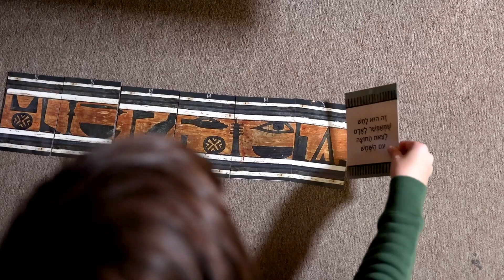ערכת כשפות - פעילות עצמית במוזיאון ארצות המקרא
ערכת פעילות עצמית לכל המשפחה מחכה לכם בקופת המוזיאון בכל יום וללא צורך בהזמנה מראש

הפעילות מתאימה לכל המשפחה ולילדים בגילאי 5-12
מחיר: 30 ₪ לערכה | השכרת הערכה בקופת המוזיאון, אין צורך בהזמנה מראש
הפעילות מותאמת גם לשומרי שבת

בעולם העתיק היו לכשפים וכשפיות תפקיד חשוב בחיי היומיום של הקהילה. באו אליהם כדי לפתור כל מני בעיות כמו מחלות, גירוש שדים ואפילו מריבות משפחתיות.
אנחנו מזמינים אתכם לבוא וללמוד סודות כישוף עתיקים של ריפוי והגנה, בעזרת ערכת הכשפות המקסימה שלנו.

הערכה כוללת בתוכה רמזים למציאת מוצגים שונים בגלריות המוזיאון כשכל מוצג מגלם בתוכו סוד עתיק…
באמצעות המוצגים תוכלו לצאת לעזרתם של סימורג הפרסי, מתוקתו השומרית ועוד חברות וחברים מהעולם העתיק שזקוקות וזקוקים לעזרתכם.ן.

אנו מזמינים אתכם.ן לגלות יחד את סודות הכשפות של העולם הקדום, ובסיום הפעילות תקבלו תעודת כשף.ית צעיר.ה.